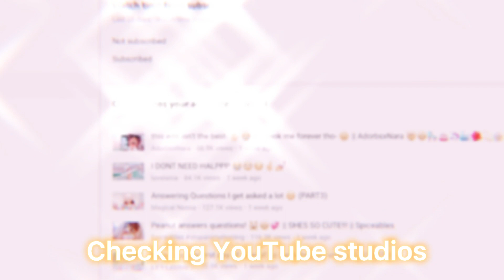Grwm! ||Mochi Bear Official✨🤘🏼😌🐬🐠 ⚡️🌱🐠